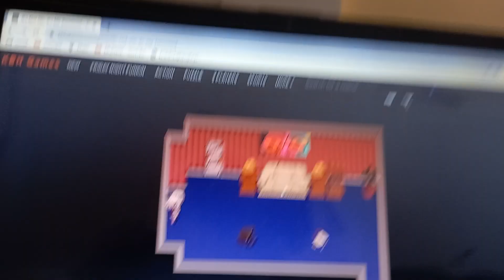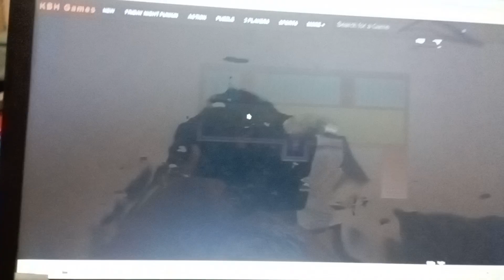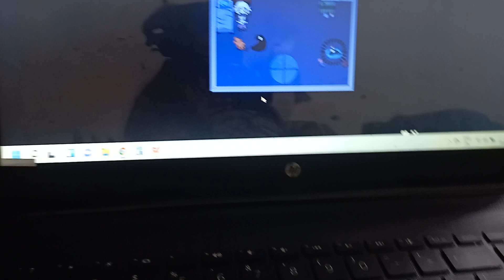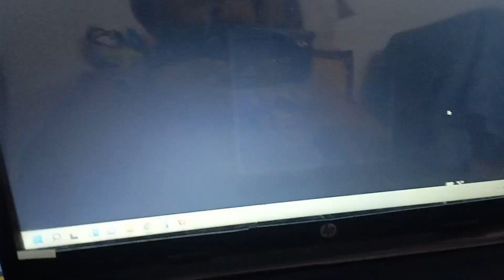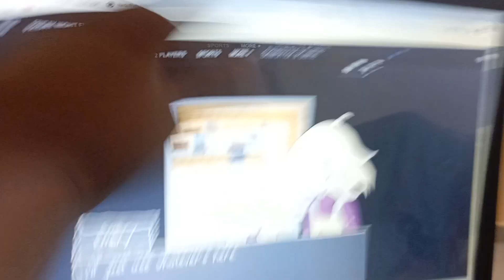9 August 2022